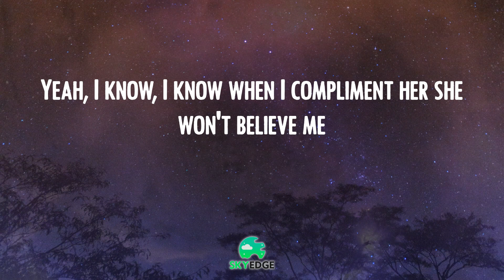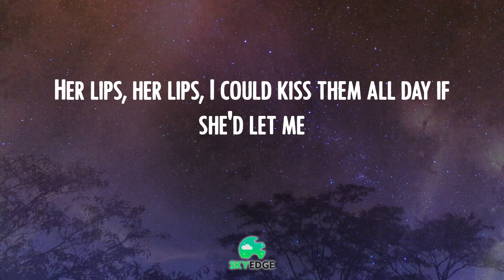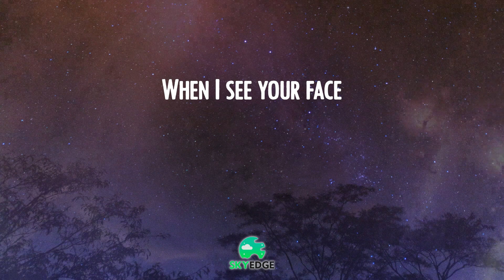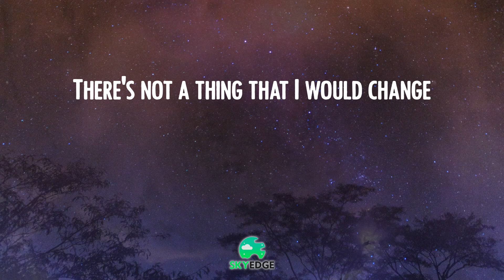𝑱ust 𝒕he 𝑾ay 𝒀ou 𝑨re - 𝑩runo 𝑴ars 🌒 (Video 𝑳yric)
Bruno Mars - Just the Way You Are  🌒 (Video Lyric)
Bruno Mars lyrics 🌟  Just the Way You Are tiktok

🌒 Lyrics Just the Way You Are:
I say
Yeah
Yeah